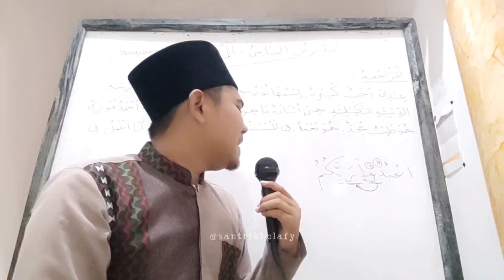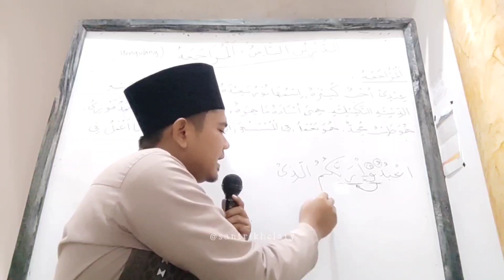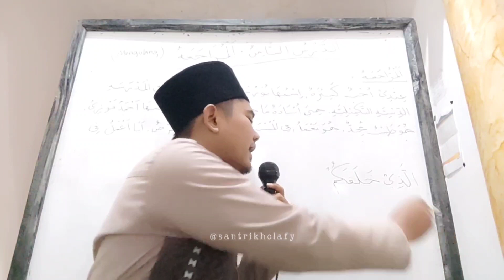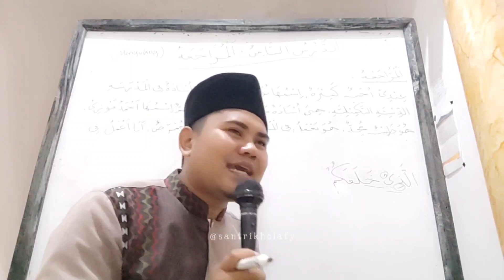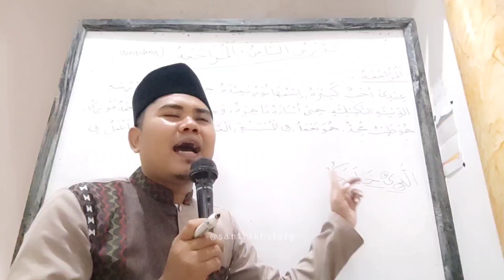Kajian Tajwid Suroh Al Baqoroh Ayat 21 Bag. 4 • Mesjid DKM NURUL HUDA Cikamuning (03/12/2023)